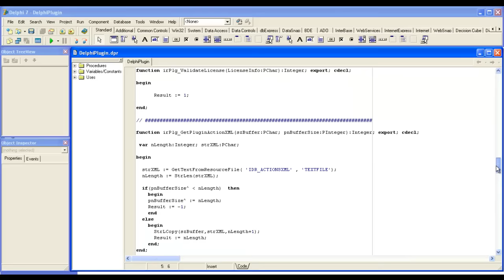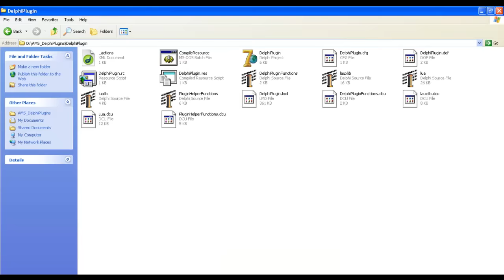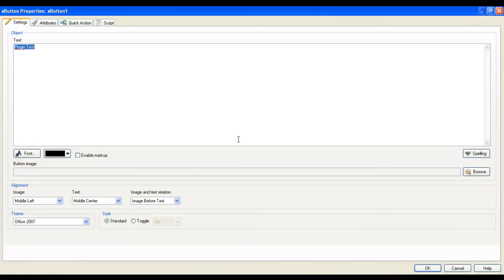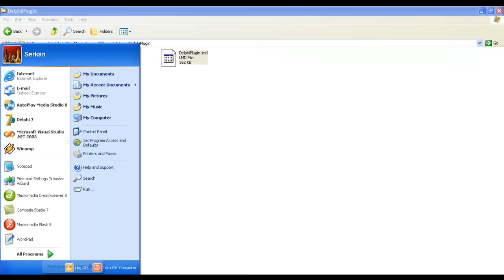Delphi Plugin Preview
A quick tour in source of a action plugin written in Delphi